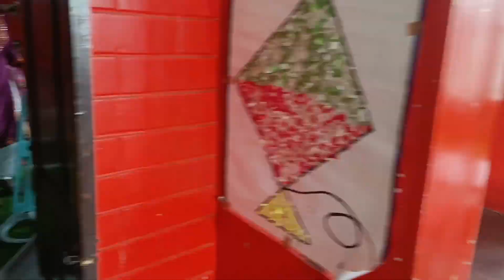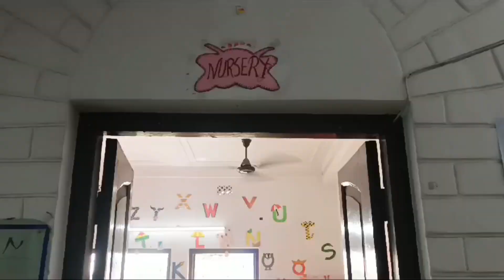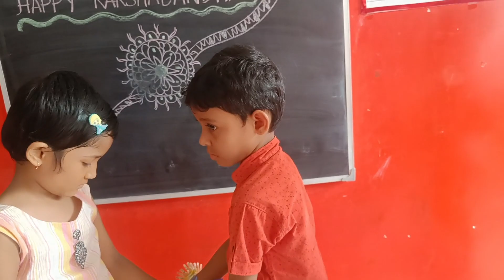Raksha Bandhan Celebration in our school 🎀🎀 My School Vlog 🎀🎀